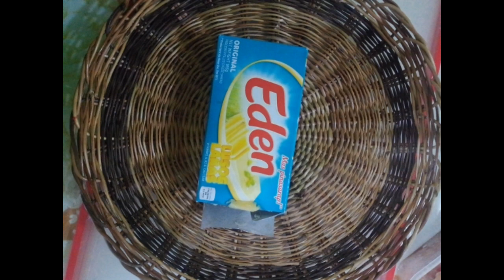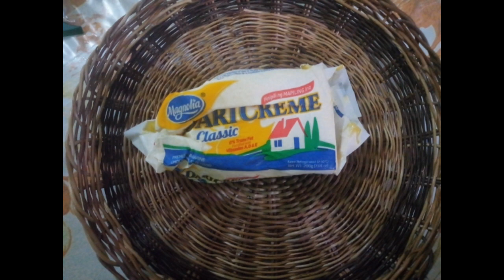How to make No Oven Chicken Cordon Bleu RouxSauce BechamelSauce Mornay Sauce#WhiteSauce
Ingredients:
Chicken Breast
Ham
Cheese
Ground Black Pepper
Oil
Egg
Flour
Bread Crumbs
Butter

White Sauce/Mornay Sauce/Bechamel Sauce/Roux Sauce:
2 tablespoons  Butter
2 tablespoons Flour
1 Cup evap milk
1tablespoon Cheese
1tsp of white pepper
pinch of salt
2 Tablespoon All purpose cream{optional}

God Bless!!!